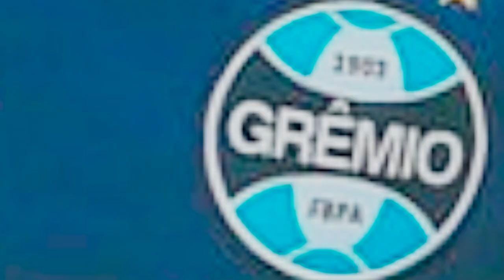11 REFORÇOS ABSURDOS PARA A CHAPECOENSE EM 2022